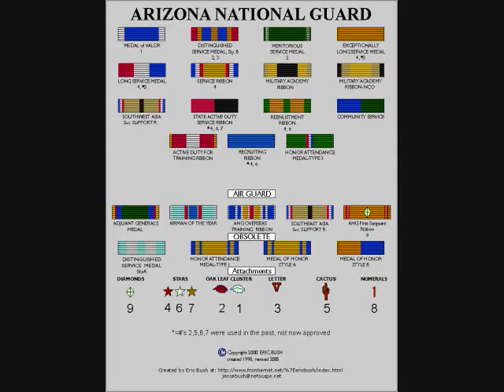"Yo George" By Tori Amos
Politico Series 4 of 4